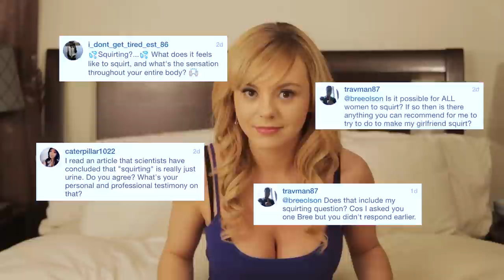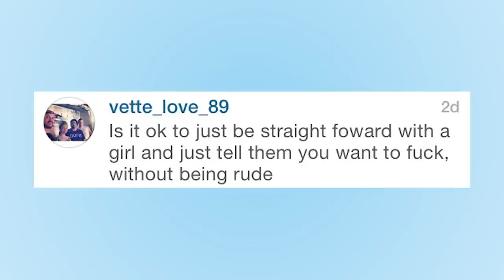In Bed with Bree Olson Episode 9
Starring Bree Olson
Directed by @kickerdixon
Written by Bree Olson & @kickerdixon
Visual Designs by Ian Rymsha